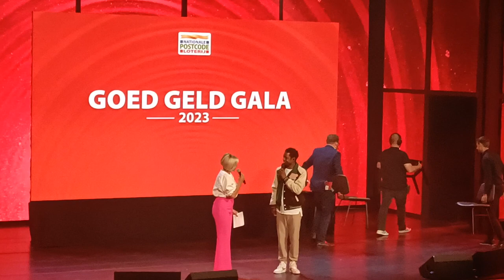Typhoon op goed geld Gala